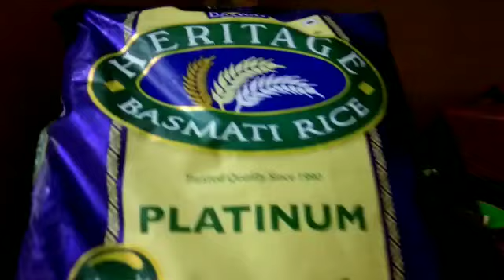Easy Chicken Biryani Recipe| Sangeeta barhoi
hello everyone..!

sangeeta official #